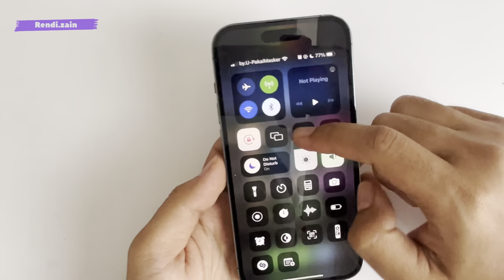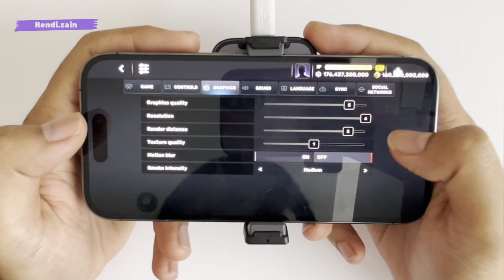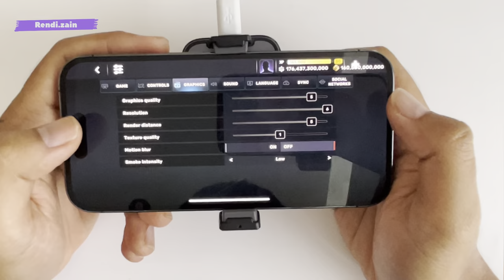CarX Steeet Tutorial Drift | iPhone 14 Pro Max Graphics 60FPS Tutorial Drift Handcam 3 Finger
Hashtag Pubg
iPhone 7
iPhone 7 bypass
iPhone 7 unable activate
Apple
Beli iphone murah
Iphone paling murah
Iphone 7 murah

Pubg iphone 14 pro
Pubg iphone 14
Test pubg iphone 14 pro
Iphone 14 pro pubg test
Test iphone 14 pubg
Pubg test iphone 14
Iphone pubg
Apple
Iphone 14